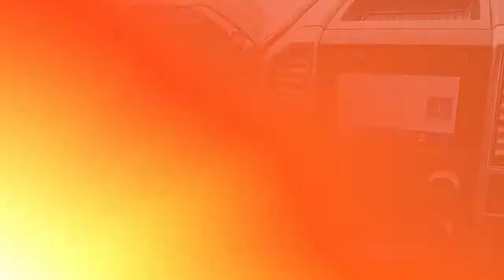Used 2020 Ford Super Duty F-250 SRW Platinum, Heidelberg, PA Z5334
WoltzandWindFord

[RLVID:2908:0292c71e2bc593f3:06fe67eceb46184f:1]